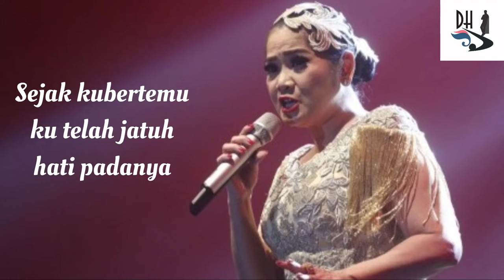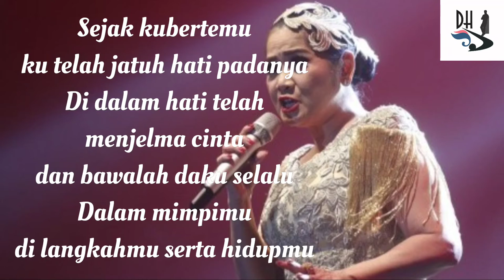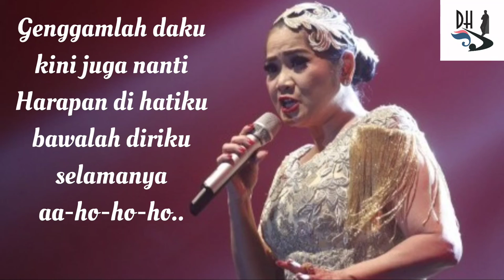cinta - vina panduwinata lirik&cover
Cinta(Vina Panduwinata) cover michella thea

Lisensi    Lisensi Atribusi Creative
              Commons (boleh digunakan kembali)